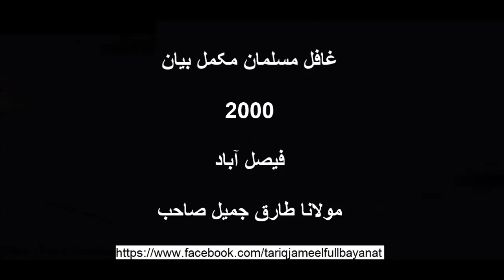Ghafil Musalman Faisalabad 2000 Moulana Tariq Jameel sahib oldest bayanat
غافل مسلمان بیان
فیصل آباد 2000